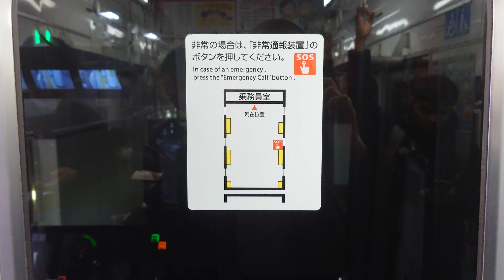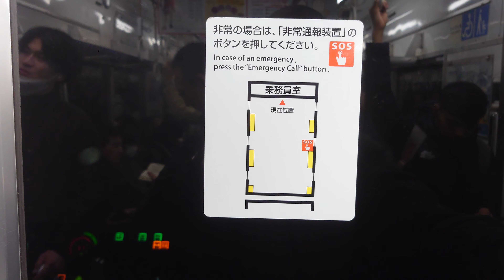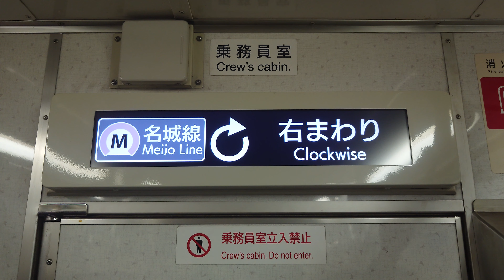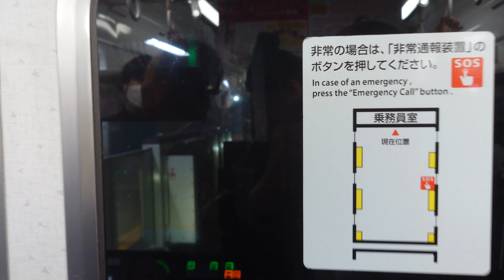名古屋市交通局名古屋市営地下鉄名城線２０００形パッとビジョン前面展望日立製作所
動画投稿フルハイビジョン原則として撮影機材ＳＯＮＹＸＲｌＡスマホですみなさまお知らせがあります名城線２０００形ファンの人はよろしくお願いいたしますぜひ見てくださいよろしくお願いいたしますみなさま僕のチャンネル登録よろしくお願いいたします